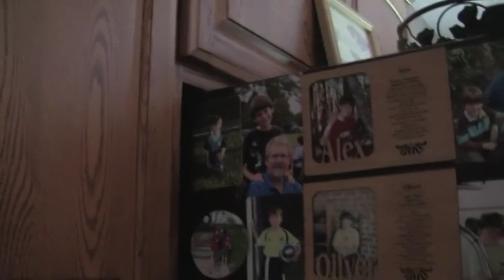The Crazy Fish Killer, Season 1 Episode 2, Discovering The Nemo Fish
Jonathan is jealous that Oliver won his soccer game. He wishes he could be a winner. He wishes he could win and catch the shepherd fish (sheephead fish) Oma julian discovers a new fish species called the nemo fish. Its kind of like a clown fish but it can survive out of water. Jon plans to catch the beast and become a winner. We all know this is just for fun. The real fish Jonathan is after is the shepherd. Will the crazy fish killer ever catch the shepherd we may never know. Poor jonathan. Leave a like on the video more episodes coming very soon.